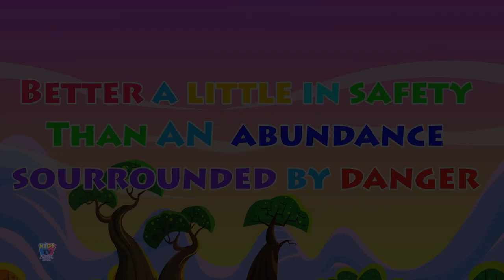The Town Mouse and the Country Mouse | Kids Stories For Children | Short Stories for Babies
Learning is always fun with Kids Tv Fairytales and Children's Stories popular nursery rhymes. We bring to you some amazing songs for kids to sing along with us and have a good time. Kids will dance, laugh, sing and play along with our videos while they also learn numbers, letters, colors, good habits and more!